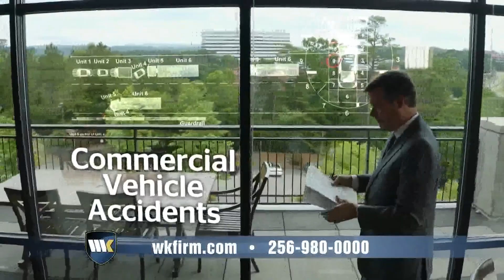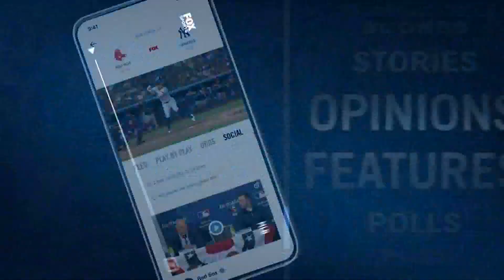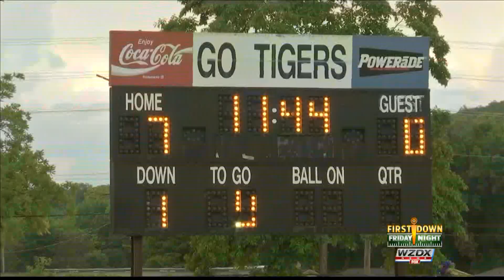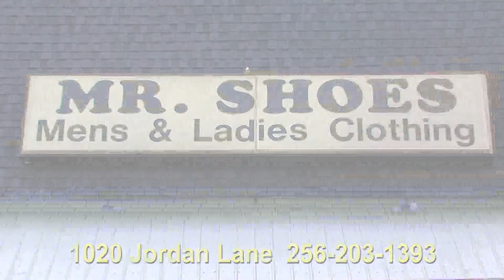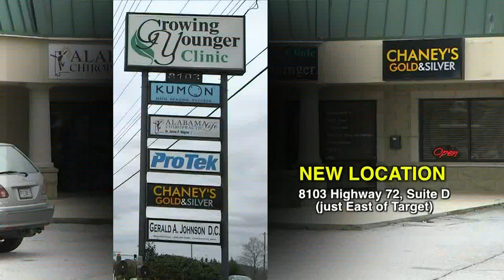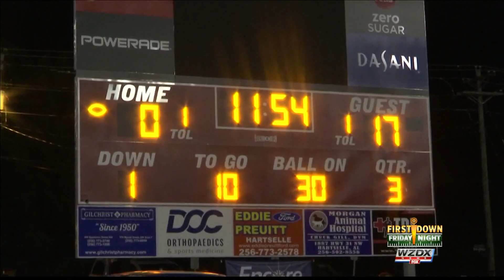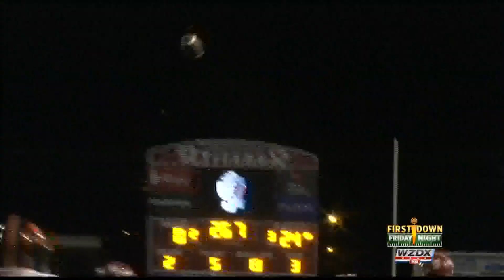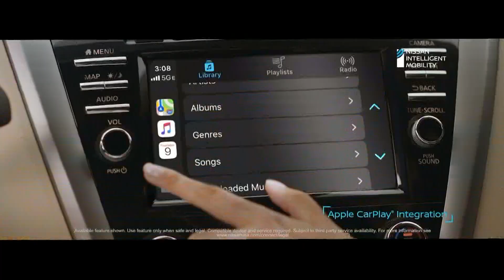First Down Friday Night: Week Zero - 08/21/20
Week Zero of the AHSAA prep football season began tonight with a lot of great action across the Tennessee Valley.